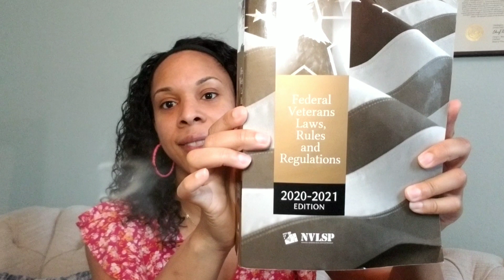VETERANS' TAX FREE BENEFITS| 3 COMMMON VA C&P EXAM MISTAKES| VA COMPENSATION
AVOID DOING THESE THINGS IF SCHEDULED FOR A VA EXAMINATION. Top reasons why your claim may have been denied.

You have been scheduled for a C&P (Compensation and Pension examination) or VA examination based on your compensation claim for service connection or increased rating benefits (VA 21-526) Now what? Some people are nervous about going to a VA examination.  A C&P examination is a tool used to measure whether a Veteran is entitled to disability benefits or to increase their tax free benefits. Make sure you know how you are being evaluated!

Migraine headaches (characteristic prostrating migraines)

Lumbar spine (Dr ordered bedrest for back disability)

LaRita walks through 3 tips (and a bonus) about how to master VA examination appointments.

TOP 3 VA errors on Veterans disability claims.

List of Veterans service organizations.

100% Permanent & Total Disability
Increased Compensation
Total Disability Based on Unemployability (TDIU)
Service Connected Benefits
Compensation and Pension Examination (C&P)
Disability Benefits Questionnaire (DBQ) Help
Combined Ratings Table 38 C.F.R. Section 4.25
Rating Criteria
Board of Veterans' Appeals hearings
Pensions, bonuses and Veterans' Relief
VA regional office
Department of Veterans Affairs
DD 214/Statement of Service
How to qualify for Veterans' Preference
Educational benefits for dependents
Military retirement
Bilateral factor ratings in VA disability claims
VA hearing loss examination
VA tinnitus examination
Why you word recognition score is critical
Easy VA disability claims
Audiology C&P exam preparation